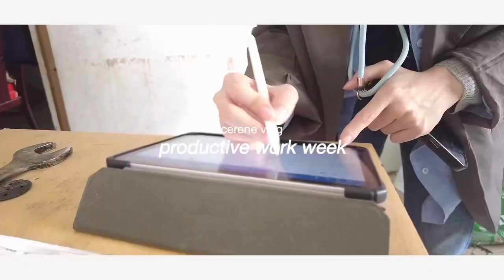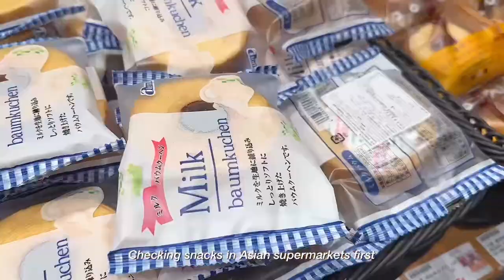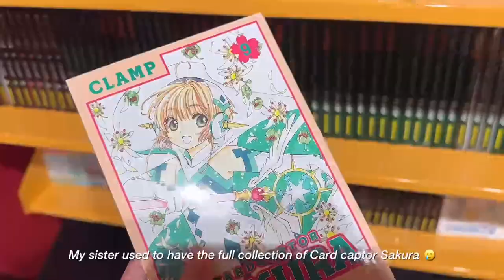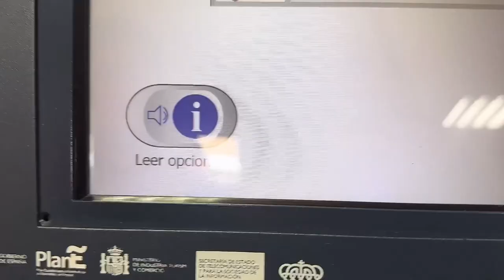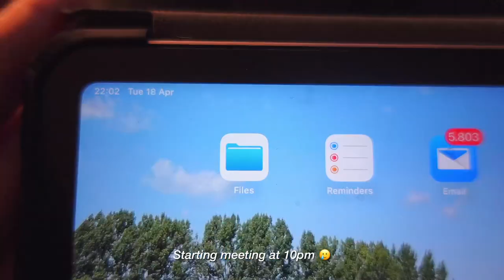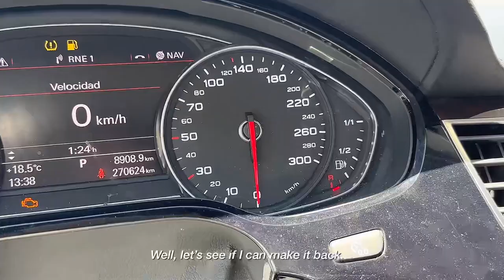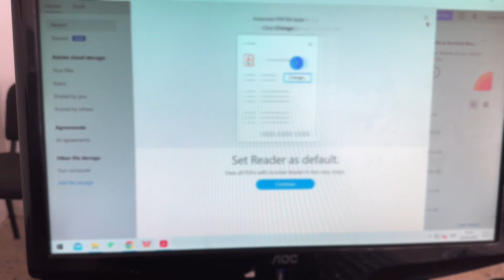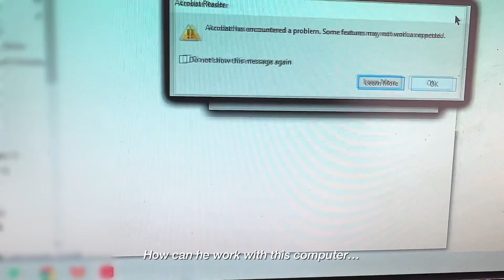Productive work week as a designer freelancer | cat shelter, cantonese food, house project | vlog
Hi, welcome to a new week in my life vlog ☀️